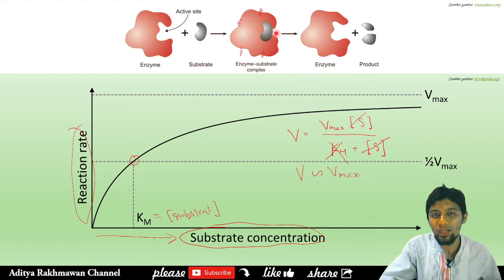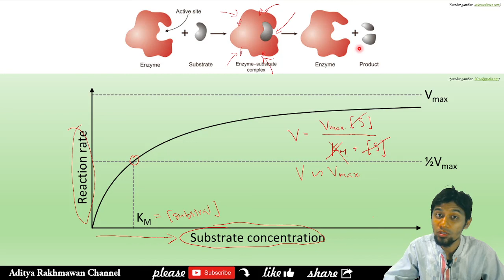Pengaruh konsentrasi substrat terhadap laju reaksi enzim-substrat (+cc)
Dijelaskan dengan grafik dan konteks reaksi enzim-substrat

Assalamu'alaikum.

Perkenalkan, saya Aditya Rakhmawan, dan channel saya akan memuat video-video terkait sains, dunia dosen, pendidikan, dan perkuliahan.

Semoga bermanfaat ^_^

pengaruh konsentrasi enzim dan substrat terhadap laju,
kompleks enzim substrat terhadap laju,
laju reaksi enzim,
laju reaksi substrat,
laju reaksi enzim substrat,
pengaruh konsentrasi enzim terhadap kecepatan
pengaruh substrat,
pengaruh konsentrasi substrat,
pengaruh konsentrasi substrat terhadap kecepatan,
pengaruh konsentrasi enzim dan substrat terhadap kecepatan,
kompleks enzim substrat terhadap kecepatan,
kecepatan reaksi enzim,
kecepatan reaksi substrat,
kecepatan reaksi enzim substrat,
kecepatan reaksi kompleks enzim substrat,
grafik laju reaksi enzim,
grafik laju reaksi enzim substrat,
grafik laju reaksi kompleks enzim substrat,
grafik kecepatan reaksi enzim,
grafik kecepatan reaksi enzim substrat,
grafik kecepatan reaksi kompleks enzim substrat,

Subtitle:
Key Bismillahirrahmanirrahim Assalamualaikum warahmatullahi wabarakatuh
Hari ini kita akan berbicara tentang
pengaruh konsentrasi substrat
terhadap laju reaksi antara enzim dengan substrat
untuk bisa menghasilkan produk
disini digambarkan reaksi antara enzim
dengan substrat
sehingga membentuk kompleks enzim-substrat
setelah itu menghasilkan produk dan enzim itu terlepas
Bagaimana jika konsentrasi enzim atau
konsentrasi substrat itu tinggi
atau bagaimana gradasi atau pengaruh
dari konsentrasi substrat terhadap laju reaksi
antara enzim dengan substrat
Nah kita lihat di sini
ini ada suatu grafik ya
grafik konsentrasi substrat
dengan di sumbu y nya ini adalah laju reaksi
sumbu y nya itu adalah laju reaksi
nah disini semakin ke kanan
semakin ke kanan maka konsentrasi substrat itu
akan semakin tinggi
semakin ke kanan konsentrasi substrat
akan semakin tinggi
jadi semakin kanan semakin jenuh
dan akhirnya lewat jenuh
atau berlebih ya
Nah semakin ke atas
itu menunjukkan laju reaksi
Bagaimana pengaruh dari
semakin tingginya konsentrasi substrat
terhadap laju reaksi
di sini kita lihat seharusnya
semakin tinggi konsentrasi pereaksi yah
dalam suatu reaksi kimia
maka laju reaksi itu semakin besar
tapi ternyata tidak
yang terjadi adalah semakin tinggi
konsentrasi substrat
pada awalnya memang semakin cepat juga lajunya
laju reaksi semakin cepat
Sampai akhirnya mencapai suatu titik
dimana laju reaksi yang terjadi itu adalah
setengah kali laju reaksi maksimumnya
atau kesetimbangan Michaels menten
konstanta michaelis-menten nya
itu sama dengan konsentrasi dari substratnya
ini sama dengan konsentrasi dari substrat
ya jadi nilai konstanta michaelis-menten
itu sama dengan konsentrasi substrat
dimana jika kita lihat berdasarkan
persamaan Michaels menten nya
di mana v itu sama dengan v maximum nya
di kali konsentrasi dari substratnya
kemudian kita bagi dengan
konstanta michaelis-menten
ditambah dengan konsentrasi substrat nya ya
Nah kita lanjutkan
Jadi kalau misal saat kondisi titik ini ya
kondisi titik ini maka v itu sama dengan
v maximum
kali konsentrasi substrat
kemudian disini karena Km nya sama dengan [S]
maka disini yang akan menjadi dua kali
konsentrasi substrat
Sehingga nantinya v itu sama dengan
setengah dari v maksimum
tapi kalau kita lanjutkan
kita tingkatkan lagi konsentrasi substrat itu
terus terus terus tinggi terus tinggi gitu ya
sehingga nanti nilai konsentrasi substrat ini
akan sangat tinggi
sehingga nilai Km ini jadi tidak memiliki arti ya
pada akhirnya nilai Km ini
seakan-akan jadi tidak ada pemirsa
jadi seakan-akan tidak dianggap
Nah akhirnya nanti nilai v itu
akan semakin mendekati nilai v maksimum
jadi pada akhirnya nilai dari konsentrasi substrat ini
jadi tidak berarti
karena apa?
konsentrasi substrat yang ada di bawah
jika ditambahkan sesuatu yang enggak dianggap
akhirnya nilai konsentrasi substrat ini
adalah segini aja gitu
jadi akhirnya ini dicoret
ini dicoret
dan ini pun sama dicoret gitu ya
Nah pada akhirnya nilai konsentrasi substrat
yang lebih dari Km itu tidak akan berpengaruh
terhadap nilai kecepatan perubahan
atau peningkatan kecepatan
yang terjadi dari pembentukan kompleks enzim dan substrat
konkretnya seperti apa sih?